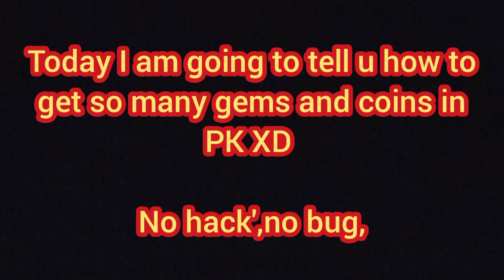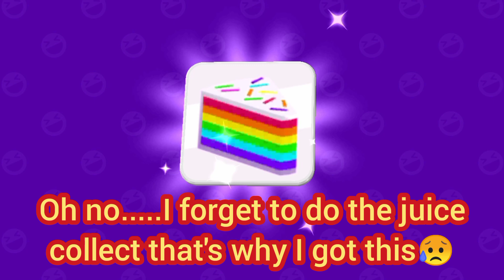How to get so many gems and coins fast & free in PK XD!||NO HACK,NO BUG!||PK XD Ishana